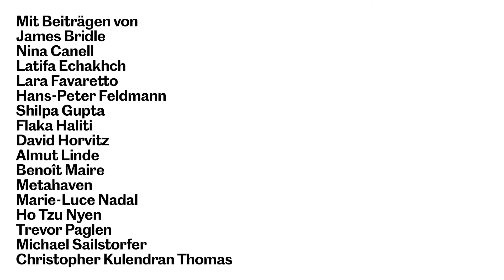Die Wolken und die Wolke, Trailer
Mit Beiträgen von/With contributions by
James Bridle, Nina Canell, Latifa Echakhch, Lara Favaretto, Hans-Peter Feldmann, Shilpa Gupta, Flaka Haliti, David Horvitz, Almut Linde, Benoît Maire, Metahaven, Marie-Luce Nadal, Ho Tzu Nyen, Trevor Paglen, Michael Sailstorfer and Christopher Kulendran Thomas.